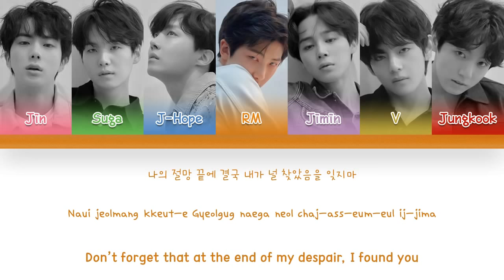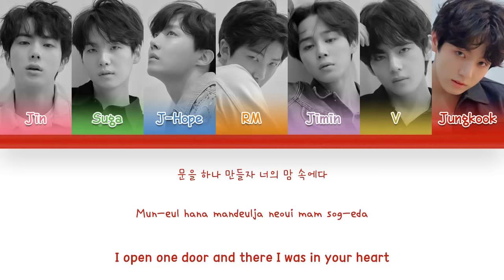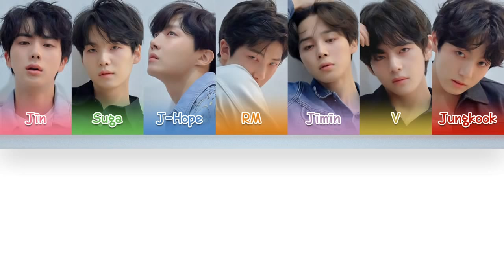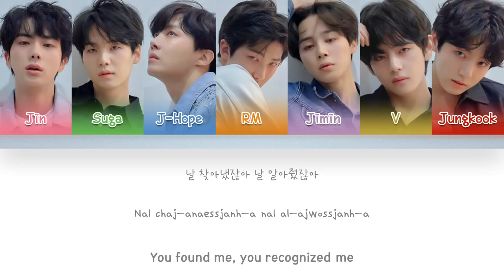BTS (방탄소년단) - Magic Shop (Color Coded Lyrics Han/Rom/Eng)